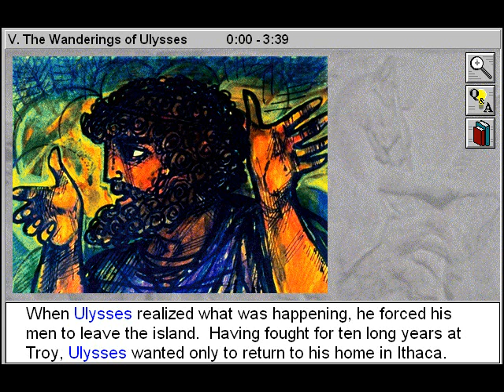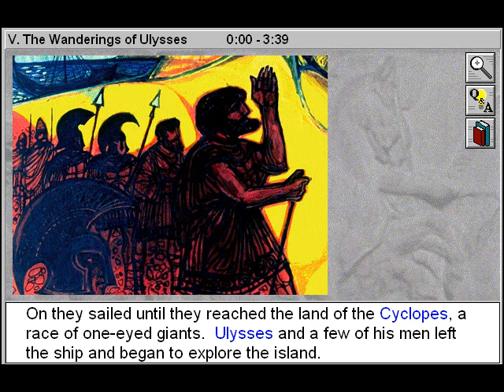The Wanderings of Ulysses (Greek Mythology Part 5)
- The Wanderings of Ulysses is Part 5 of Greek Mythology - a Myths & Legends title

Learn about the adventures of Ulysses during his prolonged journey home to Ithaca after the defeat of Troy, an account based on Homer's epic poem, the Odyssey. Enjoy stories with a moral that have endured since the time of the ancient Greeks.